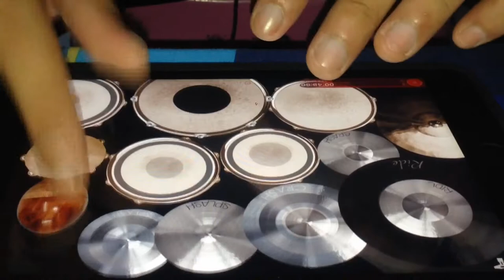Desperately Wanting (BETTER THAN EZRA) ipad drum cover by: CHA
Yeah! Desperately wanting... to bring back those bands,those songs where i grew up with! The alternative rock of the 90's era! Back to those years where my only problem is when im out of weeds! Hah!